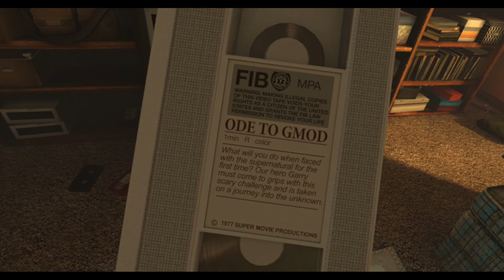AVENGING FOR MOM! (Duck Season VR)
Duck Season is a new VR game that has recently been released on the steam store. This is another one of the endings, so spoilers follow.